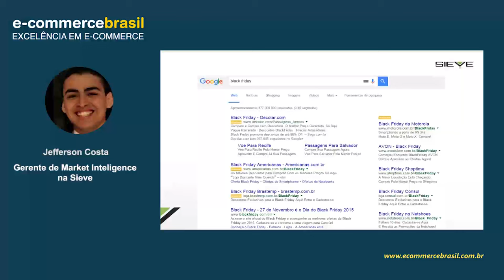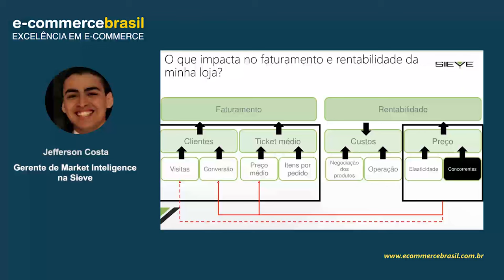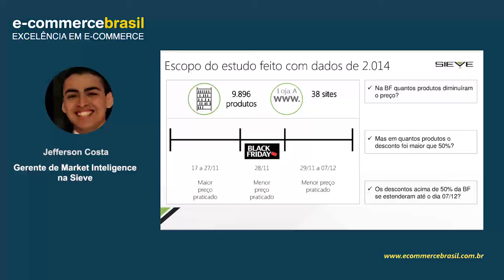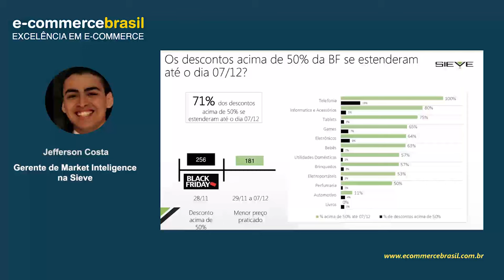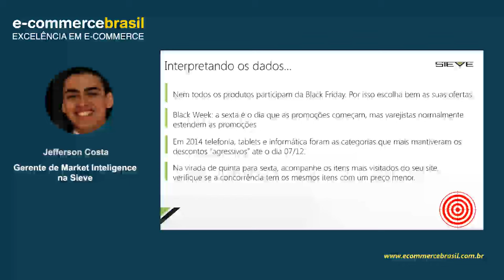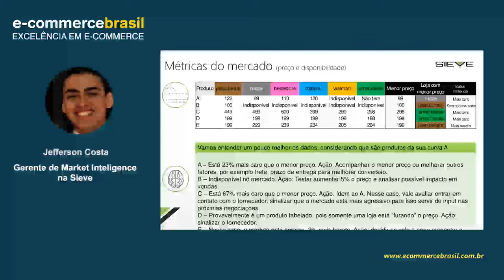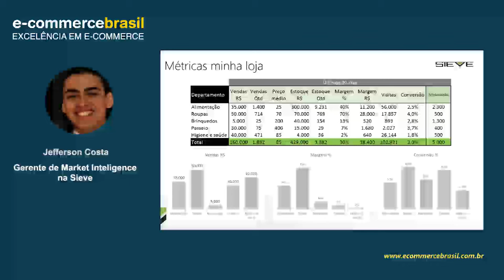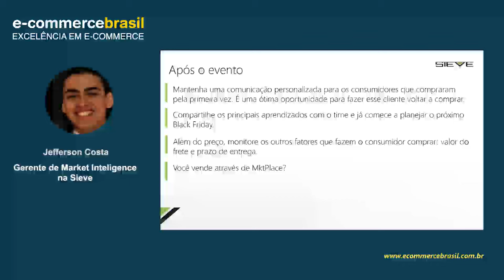Webinar: 4 passos para vender ainda mais na Black Friday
Serão apresentadas informações inéditas sobre a Black Friday de 2014 e mostrar na prática como tomar decisões de forma mais assertiva, visando otimizar a gestão dos preços e sortimento, com objetivo de aumentar a conversão e rentabilidade.

CONTEÚDO PROGRAMÁTICO

- Estudo sobre pricing e disponibilidade dos produtos Black Friday 2014
- Como monitorar os preços antes, durante e após a Black Friday
- Os KPIs mais relevantes para analisar a concorrência e o resultado
- A compra não acaba dia 27/11: dicas de como continuar competitivo após o evento